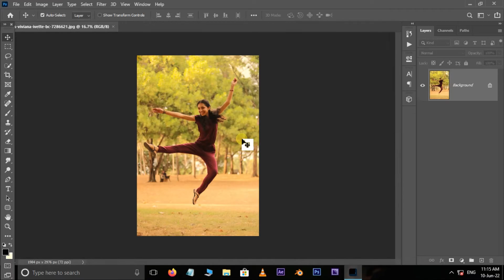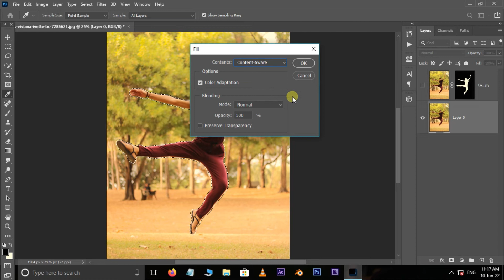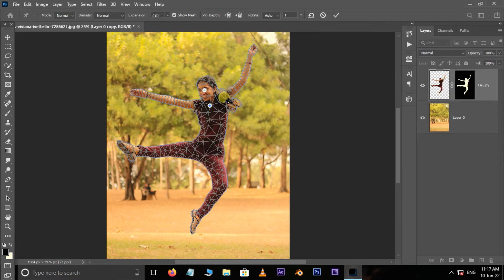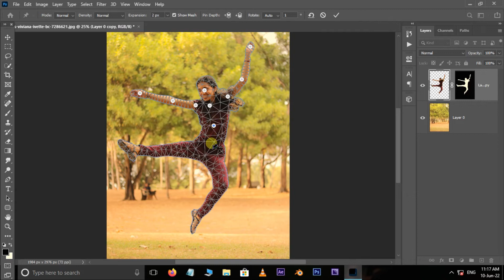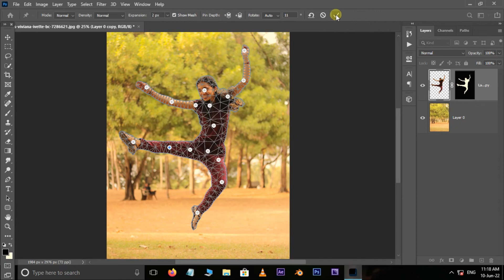PUPPET WARP in Photoshop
Hi Friend's, In this tutorial we are going to learn how to puppet warp which allows you to distort images by dragging points.